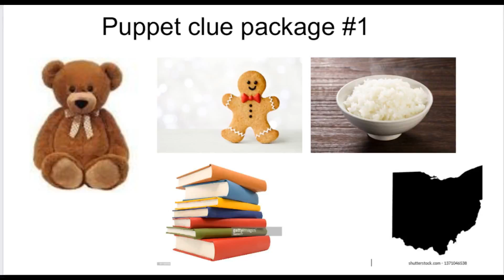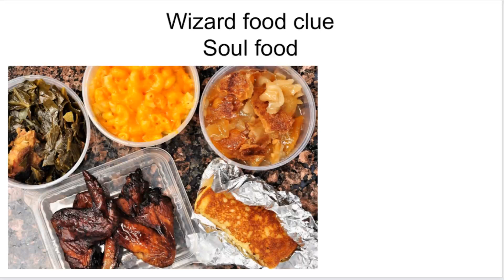My masked singer season 2 return of the masks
All rights to the owners who owns them